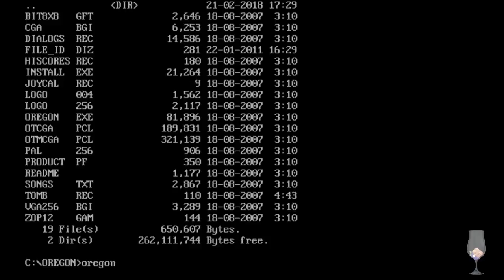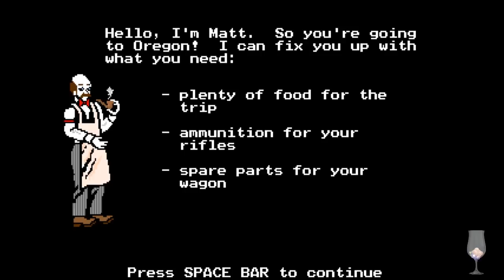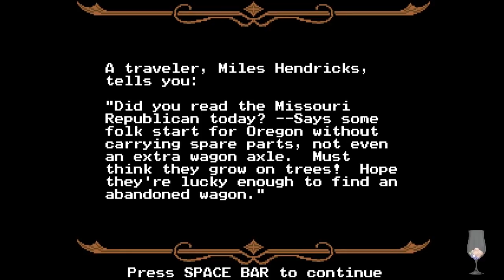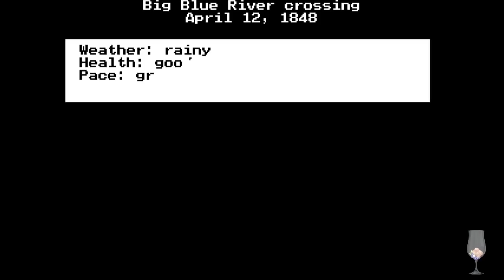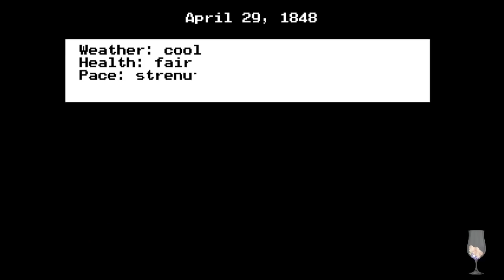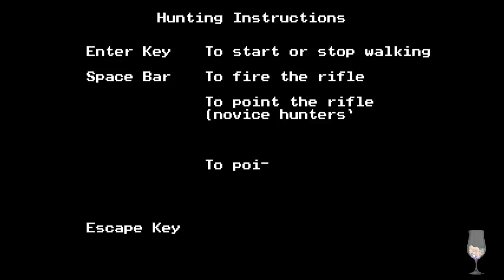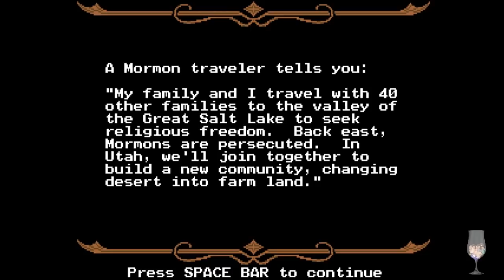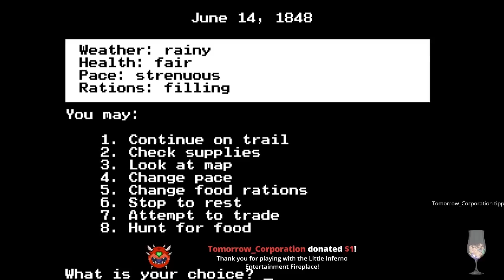MS-DOS Crypt - The Oregon Trail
Time to play a good old classic and play the mother of educational adventure games! Can we travel to Oregon safely? What kind of diseases will we get? Do we ford the river or caulk and float? Tune in and find out!